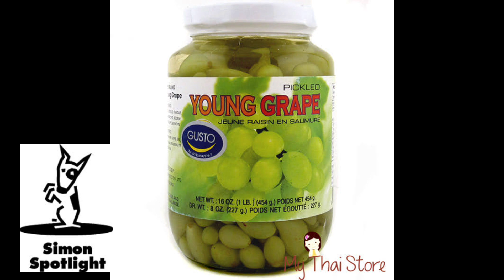7 Foods So Weird, They're Actually Awesome • White Elephant Show #34